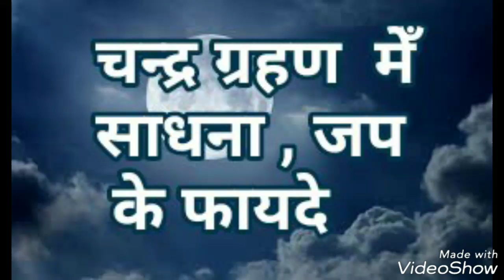चन्द्र ग्रहण , सूर्य ग्रहण मेँ साधना , जप के क्या लाभ होते हैंchandra surya grahan me sadhna k labh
ग्रहण काल मेँ साधना का क्या महत्त्व है !